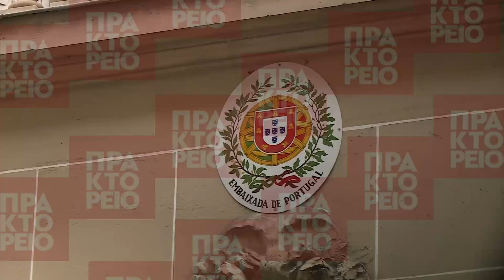ΕΕ: Αλλαγή σκυτάλης στο Eurogroup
Ο νέος πρόεδρος του Eurogroup, ο Πορτογάλος Μάριο Σεντένο, δεσμεύθηκε σήμερα να προωθήσει με «ισχυρή αποφασιστικότητα» τις μεταρρυθμίσεις στην ευρωζώνη, κατά την τελετή ανάληψης των καθηκόντων του από τον απερχόμενο Γερούν Ντάισελμπλουμ, στο Παρίσι.
«Το παράθυρο ευκαιρίας, το οποίο έχουμε στη διάθεσή μας αυτή τη στιγμή, τόσο πολιτικά όσο και οικονομικά, θα πρέπει να το χρησιμοποιήσουμε για να επιτύχουμε (τις μεταρρυθμίσεις) των θεσμών που έχουμε στην ευρωζώνη», δήλωσε ο υπουργός Οικονομικών της Πορτογαλίας σε μία μικρής διάρκειας τελετή στην πρεσβεία της χώρας του στο Παρίσι. πηγή: European Council news room